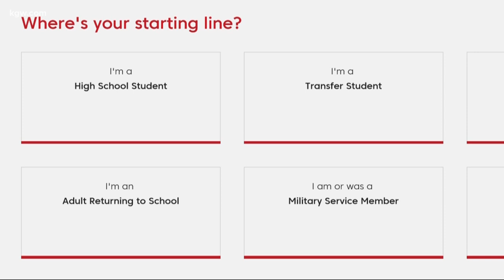Students cope with isolation out-of-state amid COVID-19 pandemic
Students from the Portland metro area are coping with the COVID-19 pandemic while far from home.